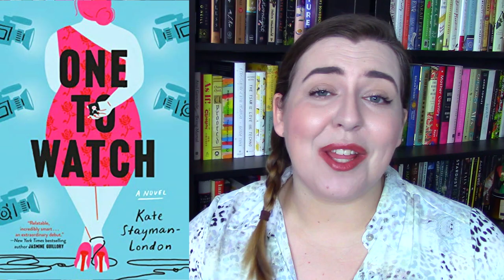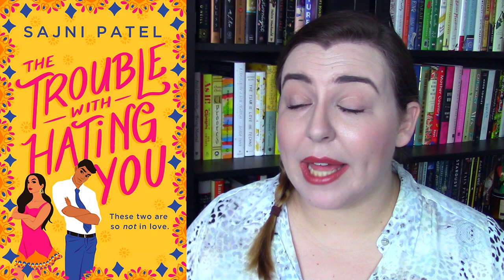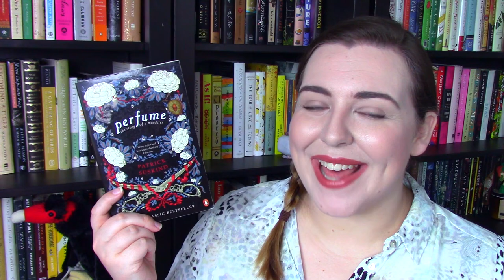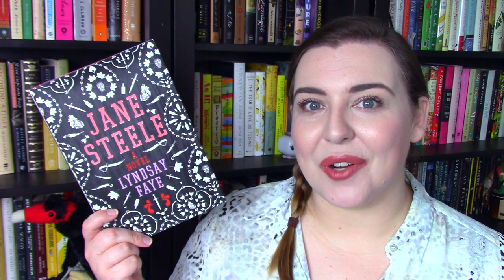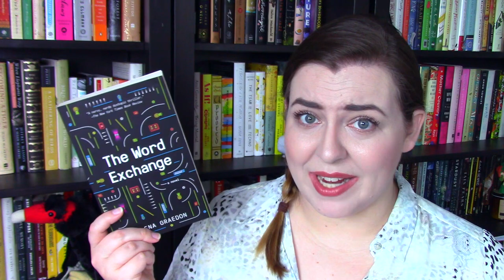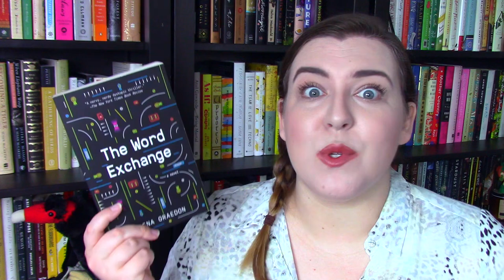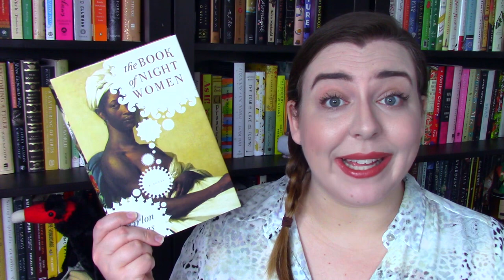July 2020 Wrap Up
All the books I read in July 2020!

My lip color

--Booktubers Mentioned--
Tori  @ToriMorrow

--Movies Mentioned--
Love and Friendship
Perfume: Story of a Murderer
Cocaine Cowboys

--Books Discussed--
One to Watch by Kate Stayman-London
The Trouble with Hating You by Sajni Patel
Lady Susan by Jane Austen
Gentlemen of Uncertain Fortune by Rory Muir
Florence Adler Swims Forever by Rachel Beanland
Perfume by Patrick Suskind
The Tiger by John Vaillant
Jane Steele by Lyndsay Faye
The Word Exchange by Alena Graedon
The Book of Night Women by Marlon James
Hotel Scarface by Roben Farzad
Journey to the Center of the Earth by Jules Verne
The Queen of Raiders by Sarah Kozloff
The Broken Queen by Sarah Kozloff
The Cerulean Queen by Sarah Kozloff